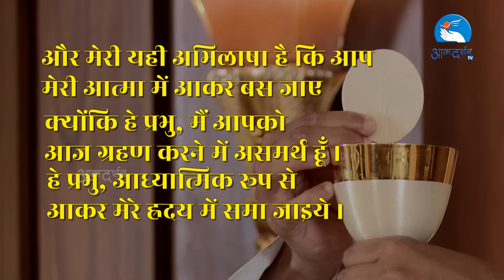Hindi Holy Mass || 30th November 2023 || Fr. Thomas Kureekkattill SAC || Atmadarshan Tv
Main Celebrant:
Fr. Thomas Kureekkattill SAC

Choir:
Rahul Kumar Jena
Christina Ballot
Sophia Anthony
Allen D Santos
Jasmine Anthony
Aman Jamnik

Keyboard:
Kevin Raphael

Direction:
Fr. Anand

Online Editing: Rohit Porpanth
Camera: Sachin Tripathi
Editing:  Dev Damor
Sound: Nitin Jamra, Sebastian Fernando

Online Executive:
Sunny Kiran

Broadcasting Executive: Dev Damor, Charlse Singoriya, Tulsi Bhavsar. Rounak Meda, Manish

Like Us::

Like Us::

 / preranacommu.  .